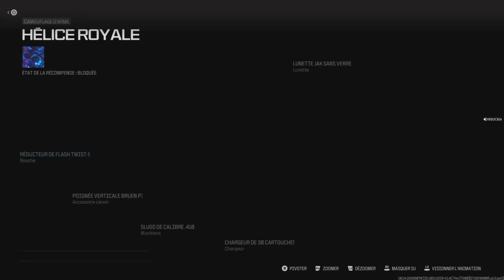2ème méthode ! 🔴 "Atteignez le TOP 10 sans aller au GOULAG" (Défis Mode Warzone saison 4)